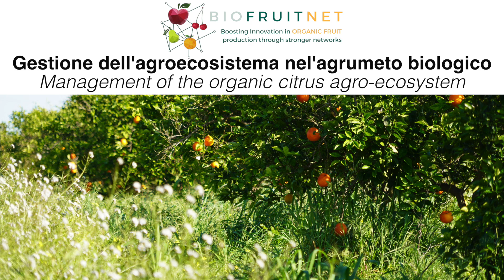Gestione dell'agroecosistema nell' agrumeto biologico: biodiversità e gestione del suolo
In questo video Francesco Ancona presenta come gestisce l'agro-ecosistema nel suo agrumeto biologico.
0:00 Intro
0:45 Valutare la biodiversità
1:30 Gestione del suolo
2:58 Conclusione